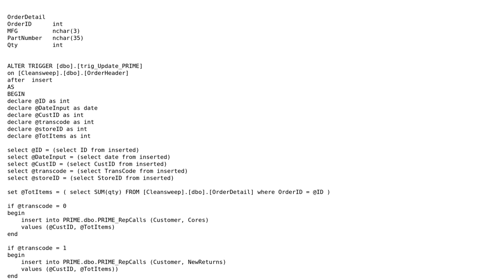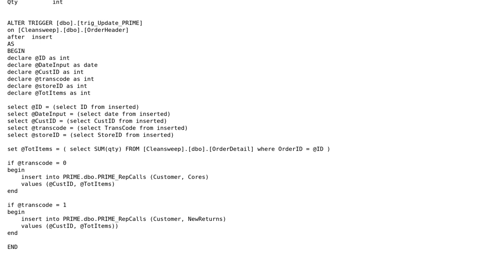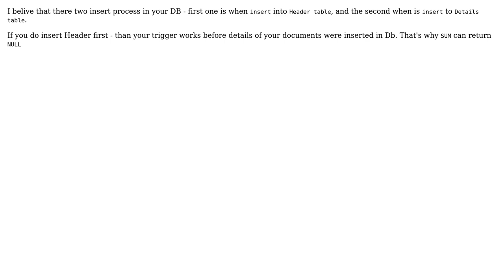After Insert trigger Header and Detail tables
With thanks & praise to God, and with thanks to the many people who have made this project possible! You are responsible for your own actions.